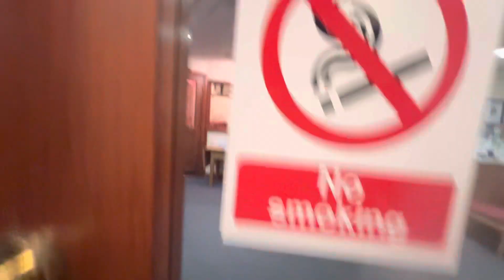On way to?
Clacton community  transition film night-Jenny  explains tonight’s film, economics of happiness-23022023

Clacton community  transition film night explained, Garren-23022023